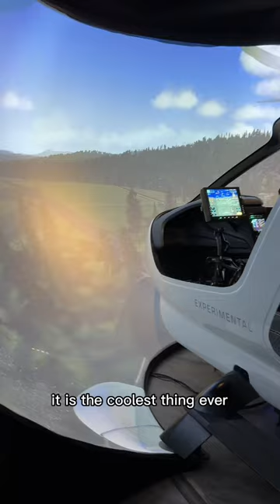Beta Technologies Flight Simulator